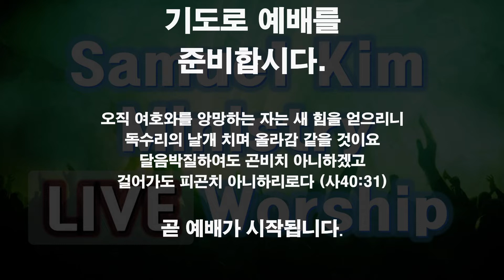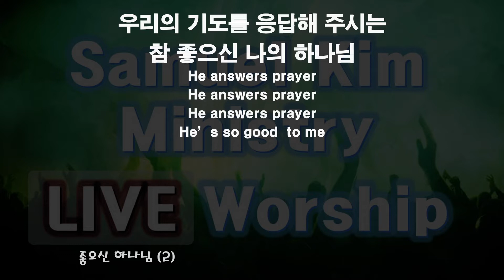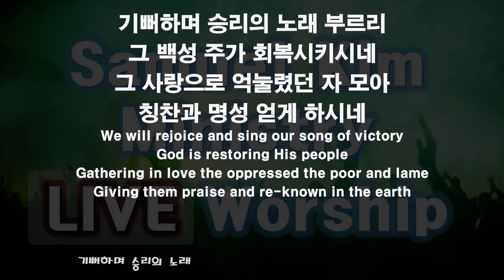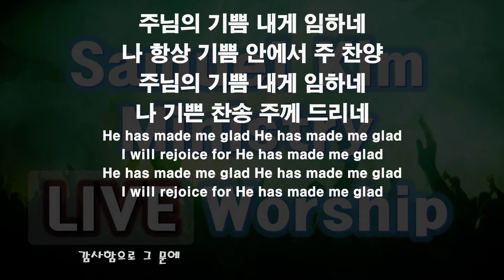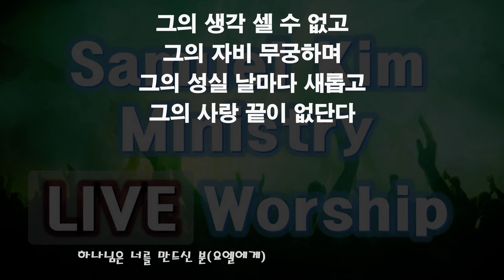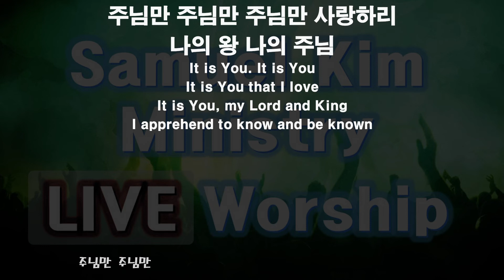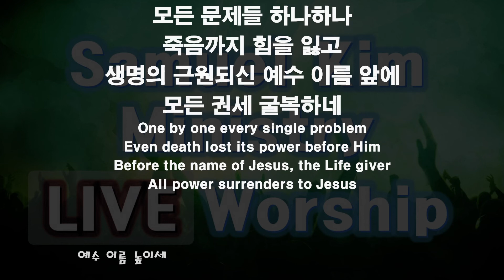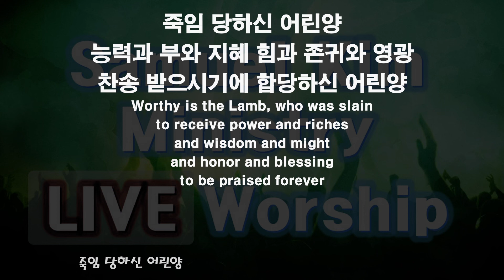20220621 화요예배 찬양과경배 / Samuel Kim Ministry , 목동한미연합교회